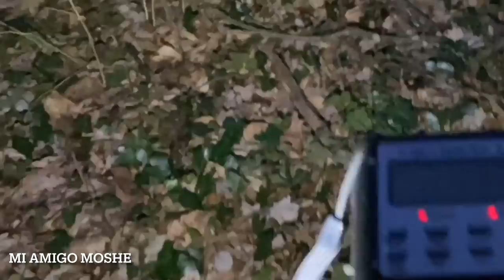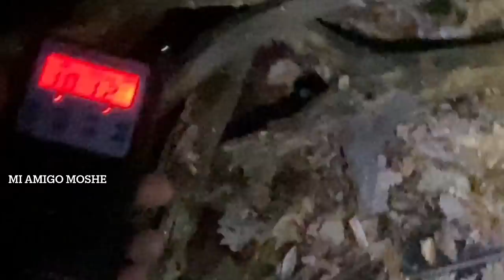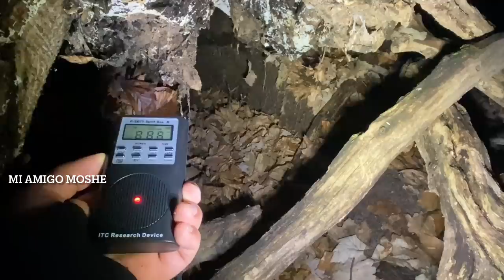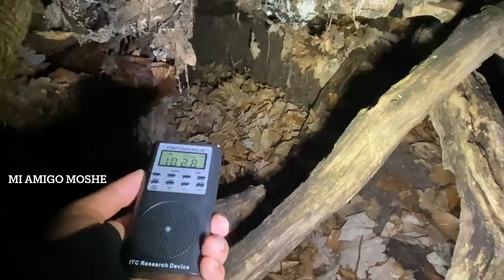ATRAPAN A UN DUENDE REAL hablando BORRACHO pide venganza por llevarlo al Anexo 43